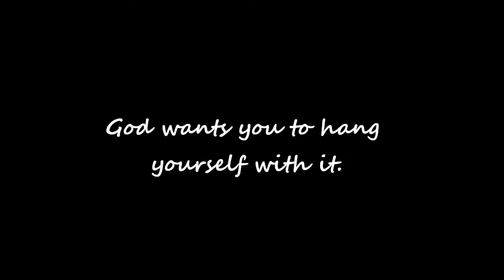Castiel - Angels have fallen (Kansas)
Made this video to welcome Castiel back to Supernatural, before the release of The Born-Again Identity (Supernatural 7x17). Hope you enjoy it!